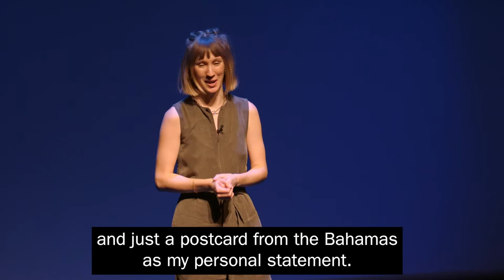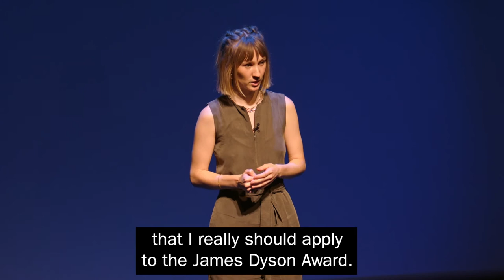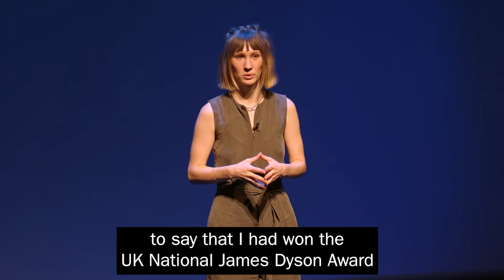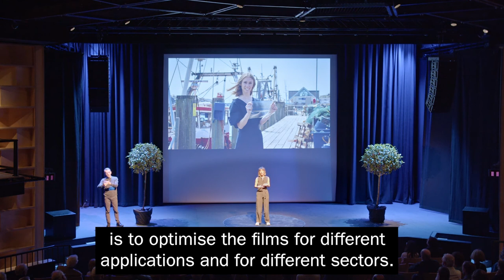Lucy Hughes - Solutions in unlikely places– a potential plastic alternative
Lucy Hughes created MarinaTex, a plastic alternative made from seafood waste and algae, as part of her Product Design degree at Sussex. She has gone on to receive global recognition for her design work, including winning the International James Dyson Award. Through diving and marine conservation, Lucy has witnessed the negative impact plastic pollution has had on marine
environments, driving her to make a difference through design.